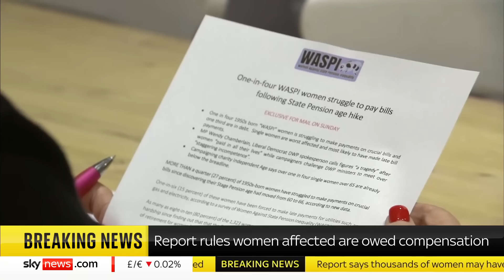Women hit by state pension age rise 'owed compensation' - report finds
A long-awaited report on how women born in the 1950s were affected by increases to their retirement age has recommended they are owed compensation.

An investigation by the Parliamentary and Health Service Ombudsman found that thousands of women may have been affected by the government's failure to adequately inform them of the change.